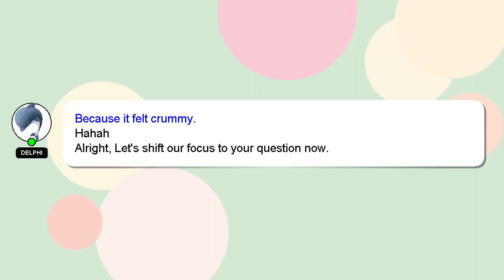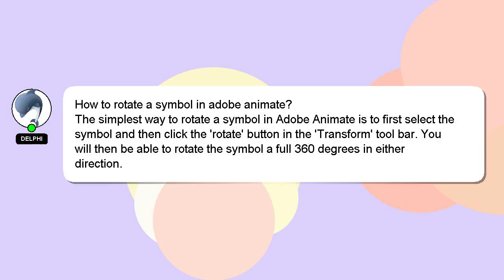How to rotate a symbol in adobe animate?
Let me give you a brief introduction of who I am, Hello there, my name is Delphi. Allow me to provide support in answering your questions. - How to rotate a symbol in adobe animate?

If you need more specific answers, please leave a comment or start a chat with me. Your answer will be appreciated and acknowledged with a 'heart' from me.

*2 What we are experimenting :*